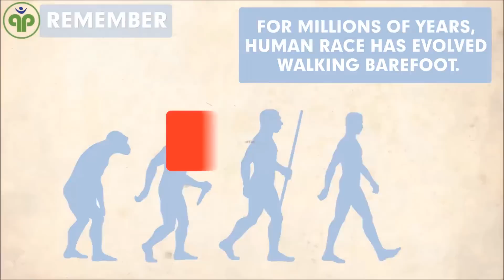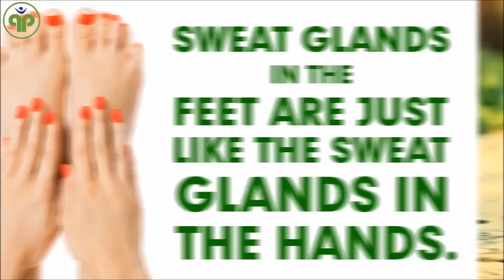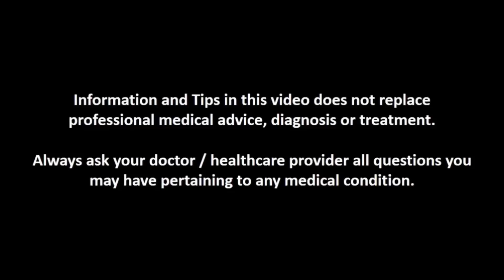Benefits of Being Barefoot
This video is produced by People Pulse Media.